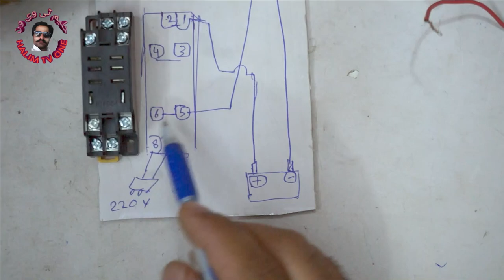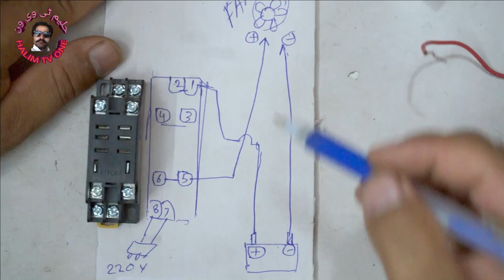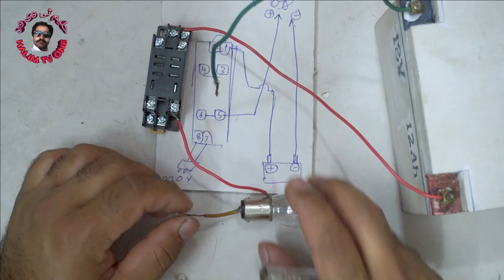how to make automatic DC switch for home Dc Wairing | Dc pankhy ko auto bnay bijli ay to khud off 🔥🔥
bijli any jany ka koi masla nhe ab ye aik chiz lgao or aram sy so jao dc fan automatic on/off hoga bijli ky any jany per ye video apko buht pasand ayege